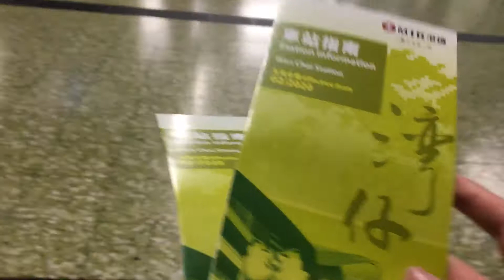攞灣仔站新版車站指南